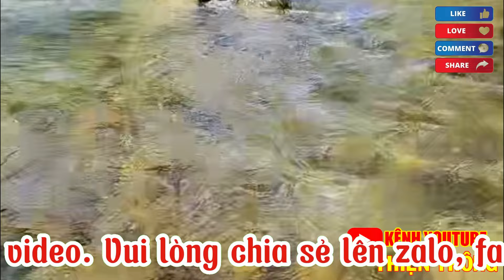Tình Thương Khác Với Luyến Ái | Ni sư Thubten Chodron